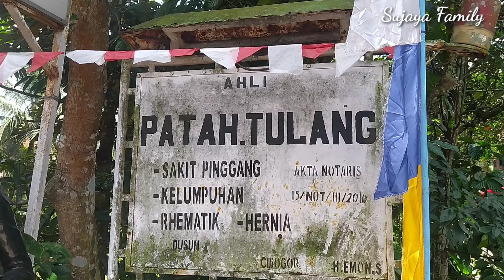HIDUP DI DESA JAUH DARI KERAMAIAN‼️DI KAMPUNG INI BANYAK KOLAM IKAN‼️UDARANYA SEJUK BIKIN BETAH